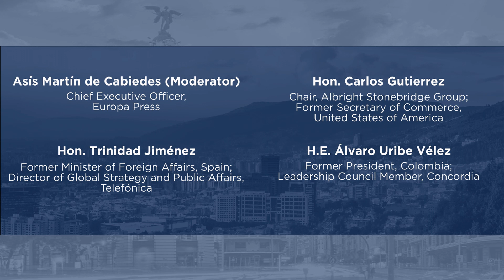Latin American, U.S., and Spanish Relations | Concordia & AmChamSpain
Concordia Europe – AmChamSpain Summit

Latin American, U.S., and Spanish Relations
- Richard Duke Buchan III, Ambassador to Spain and Andorra, United States of America (Introductory Remarks)
- Carlos Gutierrez, Chair, Albright Stonebridge Group; Former Secretary of Commerce, United States of America
- Trinidad Jiménez, Former Minister of Foreign Affairs, Spain and Director of Global Strategy and Public Affairs, Telefónica
- Álvaro Uribe Vélez, Former President, Colombia; Leadership Council Member, Concordia
- Asís Martín de Cabiedes, CEO, Europa Press (Moderator)